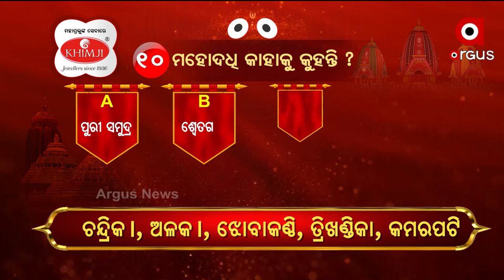ଅର୍ଗସ ସୁନାବେଶ କୁଇଜ୍